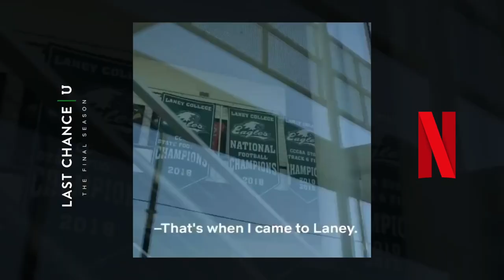Last Chance U: The Final Season | Official Teaser Trailer